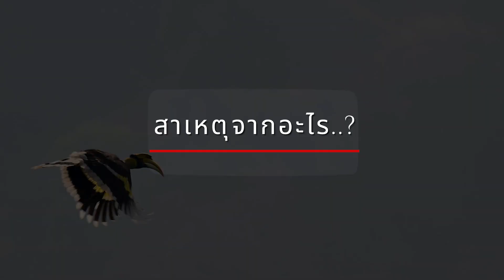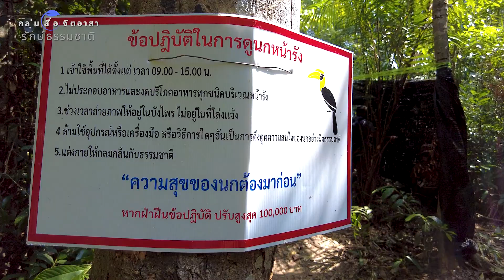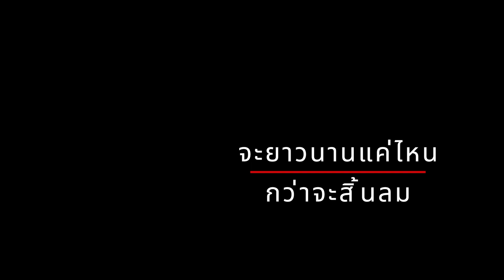ทิ้งรัง "ช่างภาพสายสัตว์ป่า ดูคลิป วีดีโอนี้"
"ช่างภาพสายสัตว์ป่า ดูคลิป วีดีโอนี้"
ที่อุทยานแห่งชาติเขาใหญ่ นายชัยยา ห้วยหงษ์ทอง หัวหน้าอุทยานtvแห่งชาติเขาใหญ่ ได้รณรงค์ ให้นักท่องเที่ยว ที่ชมนก หรือ ถ่ายภาพนกหน้ารัง ได้ระมัดระวัง ถึงผลกระทบ ต่อพ่อนก ที่ต้องเลี้ยงดู แม่และลูกนก อย่าให้ไปรบกวน จนพ่อนกทิ้งรัง ซึ่งจะเป็นเหตุให้นกแม่ลูก ต้อง ค่อยๆ อดอาหาร จนเสียชีวิตทั้งครอบครัว ด้วยเหตุนี้หัวหน้าไชยาห้วยหงษ์ทอง จึง ฝากข้อกังวลมายังนักท่องเที่ยวทั้งหลาย ให้ปฏิบัติตาม กฎกติกามารยาท ของอุทยานแห่งชาติเขาใหญ่
Cr.กลุ่มสื่อจิตอาสา รักธรรมชาติ